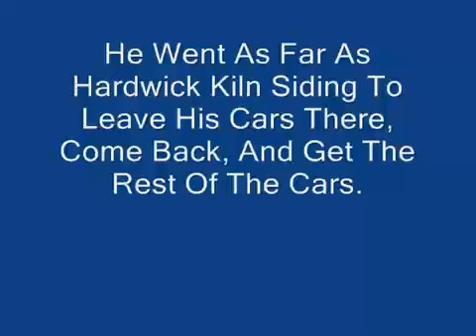MCER 1729 Stalls at River Run Twice!.mp4